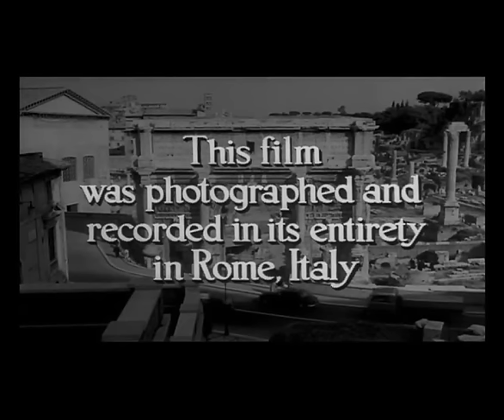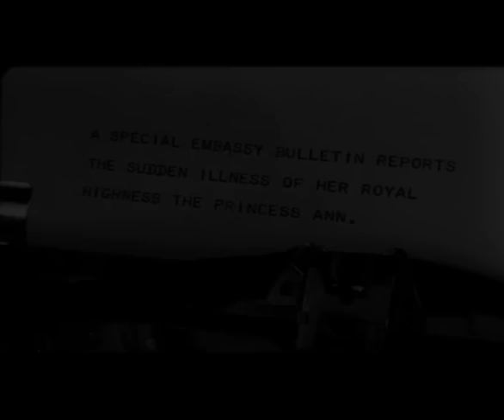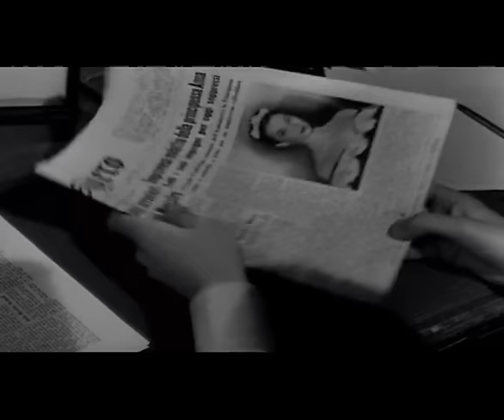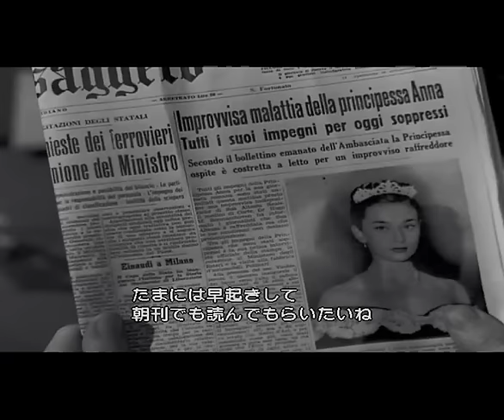ローマの休日 (Roman Holiday) Part1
ウィリアム・ワイラーが製作・監督。ローマを表敬訪問した某国の王女が滞在先から飛び出し、一人でローマ市内に出て知り合った新聞記者との切ない24時間の恋を描いている。